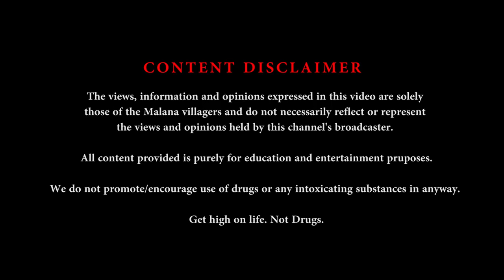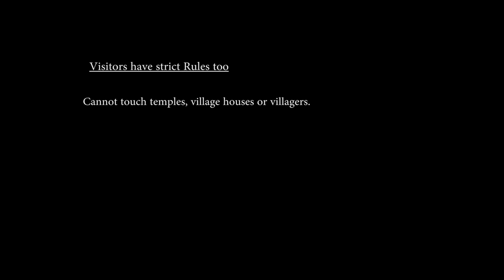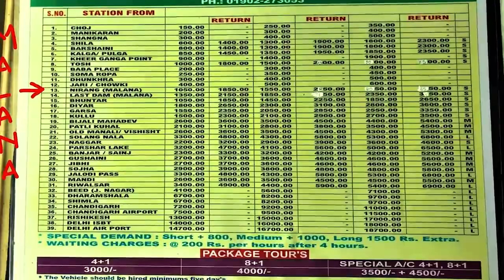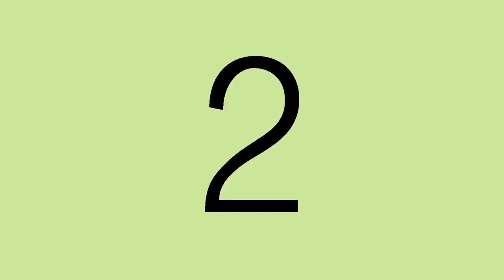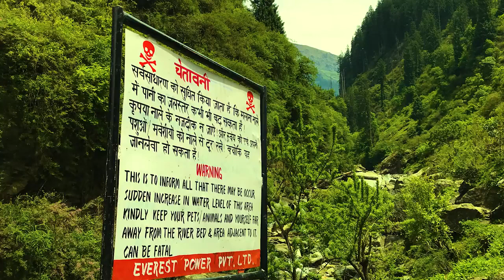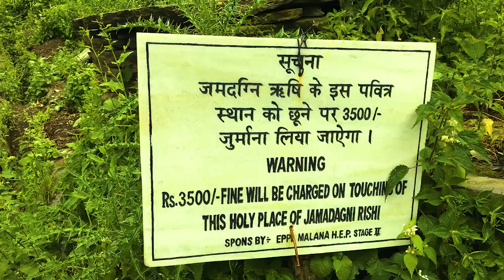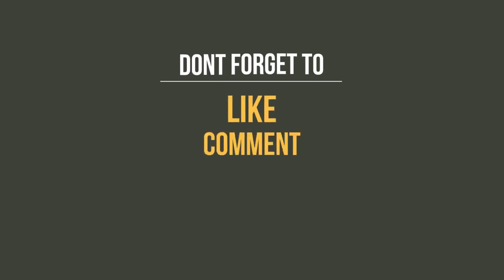King Of Weed. Story of MALANA# village.☮☮🕉